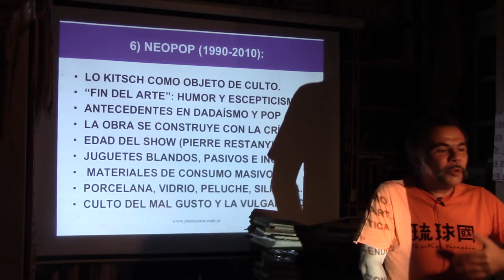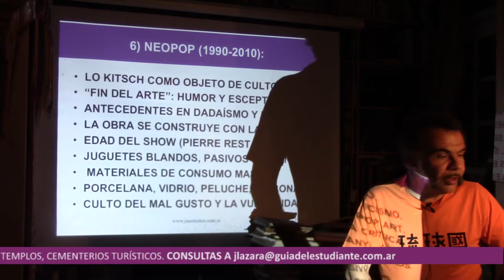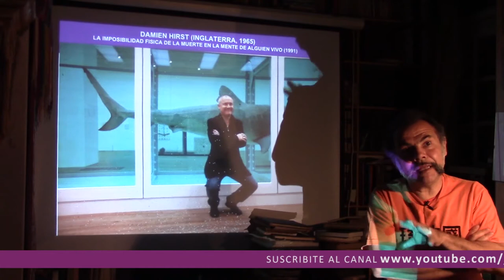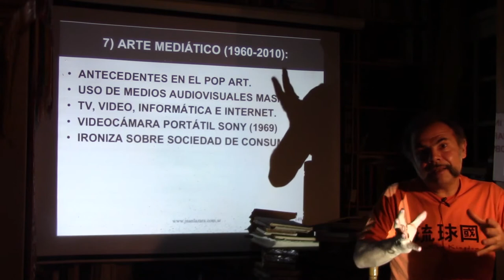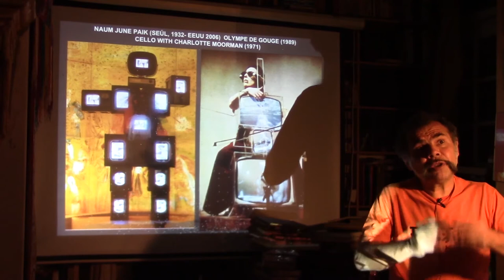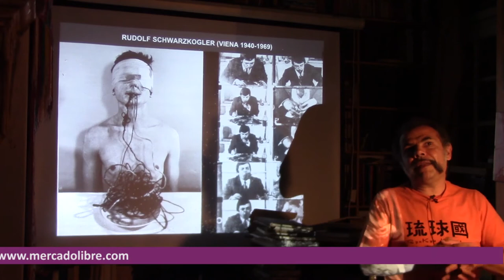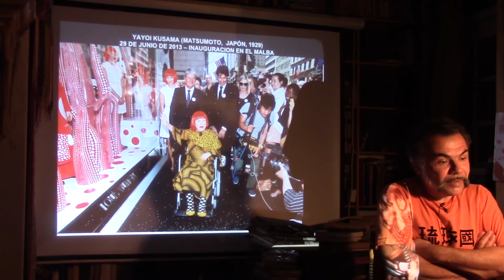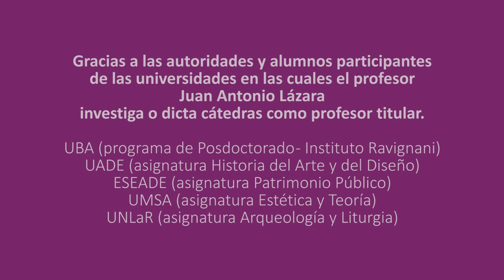315 KITSCH NEO POP Y ARTE MEDIÁTICO POR EL DR JUAN LAZARA